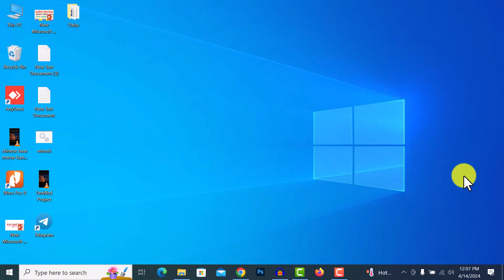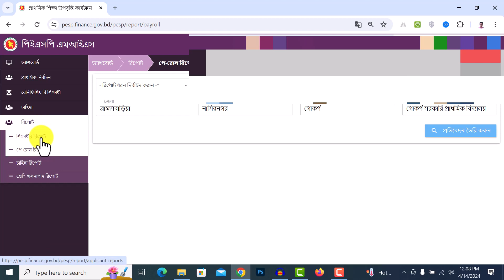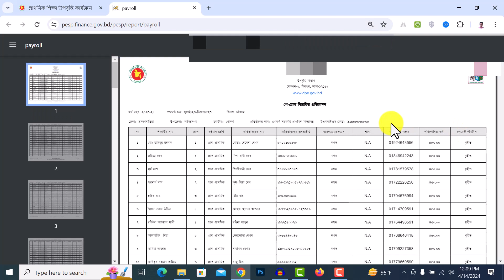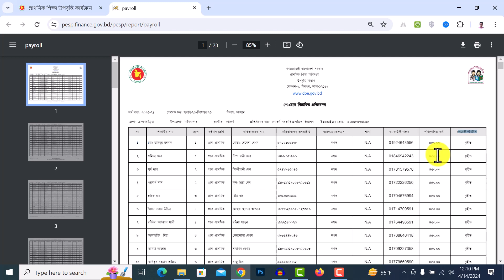প্রাথমিক বিদ্যালয়ের উপবৃত্তি পাওয়া না পাওয়া শিক্ষার্থীদের তথ্য বা পে রোল রিপোর্ট দেখার উপায়।